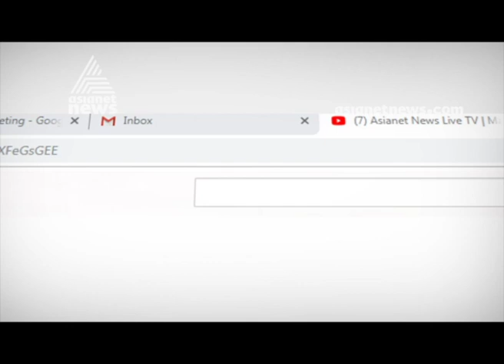മൂന്നാർ ഗ്യാപ്‌റോഡിന് പകരം താത്കാലിക റോഡ് വേണമെന്ന ആവശ്യവുമായി നാട്ടുകാർ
Need for road instead of gaproads in Munnar